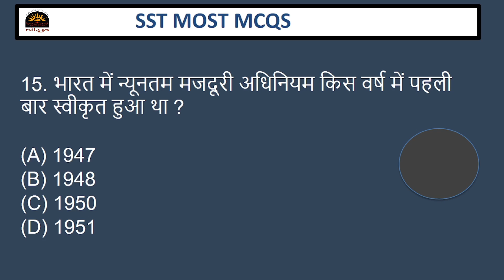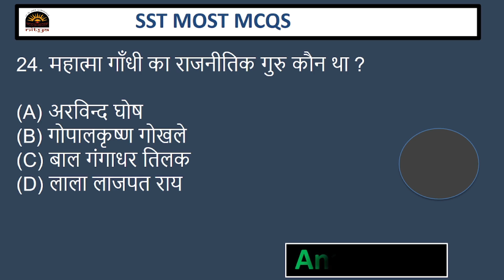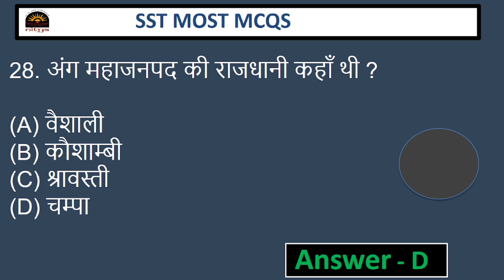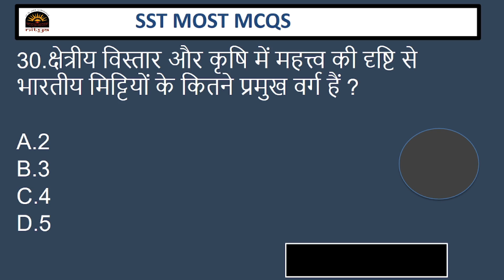SST SUPER 30 MCQS PYQS || TOP 30 QUESTIONS | MPTET ,SUPER TET CTET , UPTET PART-37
दोस्तों नमस्कार,